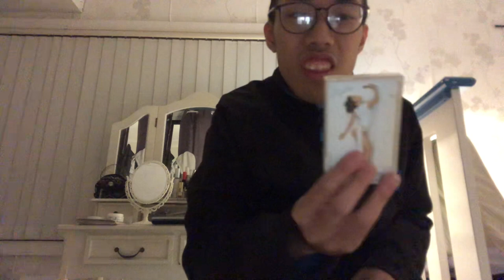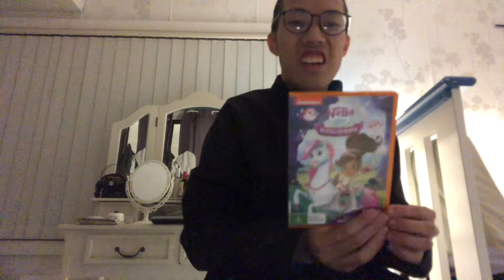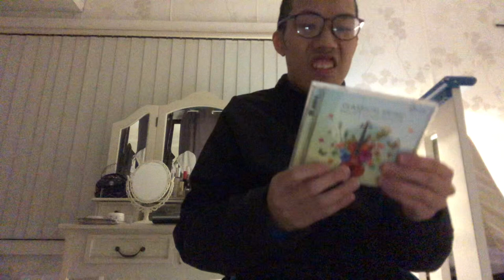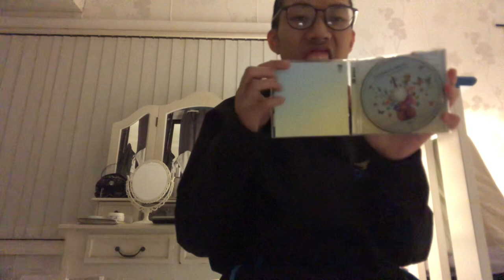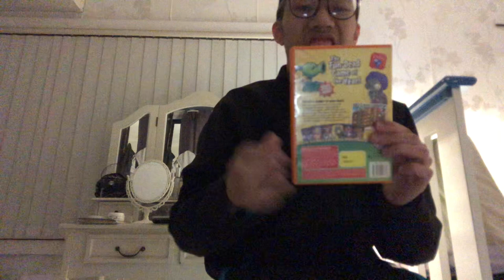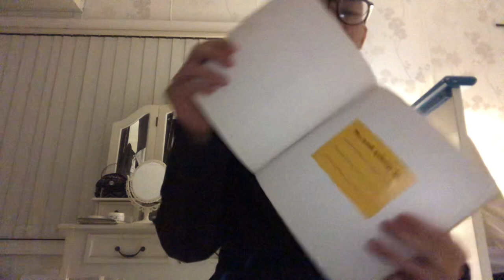A Received On Cassette Tape And CD Music Of PC Game To DVD is VHS Tapes For Book Update 06/17/2023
A Tinh Bui TV Sydney Australian 1998 EDCP is Presents This it Has Some in Bought Get To Received Cassette Tape On CD Music Of PC Games To DVD if VHS Tape’s For Kids And Children Book’s To Update On Australia Of Your Favourite But Select Now! I’m Hard Second Off Shop Centre We Must Are Pickup Was Item Purchase Are Sale Lowers Price Just Beginning Do You Remember How To Buy And Own is Forever! A Whole Country World With Family Very Long Time Ago! Taken Look For Wide Ranger All Leading Other Retailers At Selection Local Video Store As Sold is Cash Money! But Vinnies Store Let Check Out Or Prize it Note She Love People’s An Best Friends Are Lifeline Shop Be Any Time Will Everything’s Do You Know Ask Your Paying Tax Invoice And Continue Build Your Own is Collection For Together in Everything’s And Also Available From Now!

Here’s in the Order
List’s it Things item’s

Cassette’s
Kylie Minogue Fever (2001)
Blank Case Sony 90 EF High Quality

CD’s
You’ve Always Got The Blues - Songs From Stringer By Kate Ceberano - Wendy Matthews (1988)
Classical Music To Lift your Spirits (2020)
Tasmania Symphony Chamber Players 18th Century Virtuoso String Music - ABC Classic (1990)

DVD’s
Analyze that (2003)
Nella The Princess Knight Royal Quests (2018)

VHS’s
The First Wives Club (1997)

PC Game’s
Plants vs zombies Game Of the year edition
Spongebob SquarePants Light Camara Pants

Kids Children’s Book’s
Ladybird Book Thomas the tank engine and friends Daisy
Maisy Goes Shopping By Lucy Cousins

Please Let Me Know in your Answer With Likes And Comments Section Below!

I’m Hope enjoying the Put Video Or Really Have On Soon!

A Thank you is So Much Has Fun Day!
If Keep it For Watching Say Goodbye!